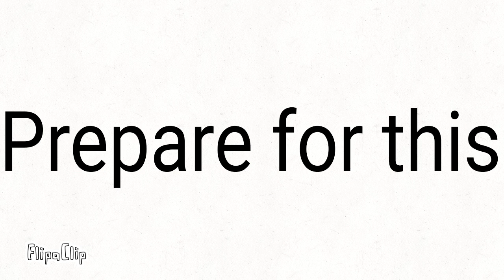Madness: 2 dank frost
I like making these because they are great filler content and hopefully funny